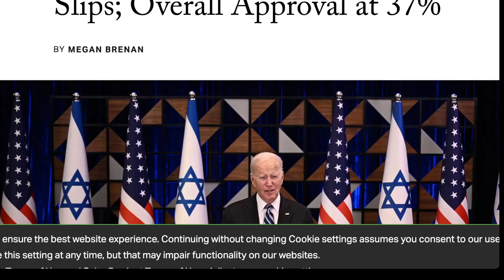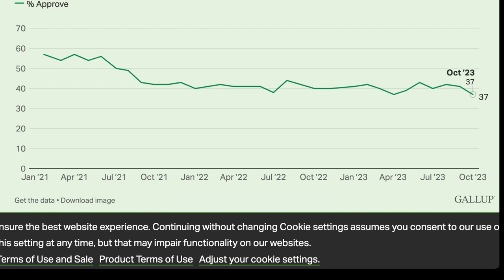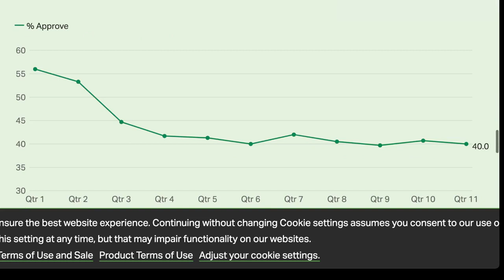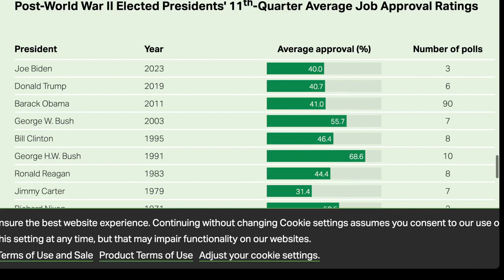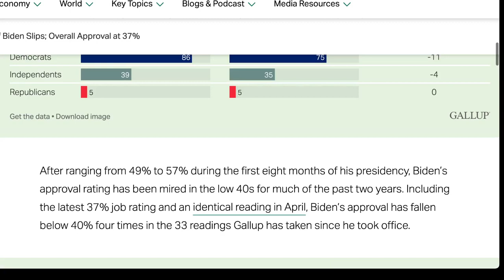民主黨對拜登的支持率下滑； 整體支持率為 37%